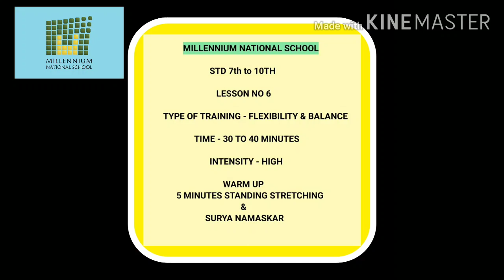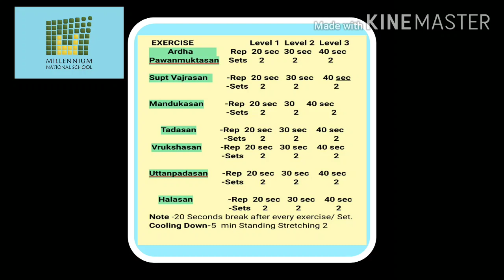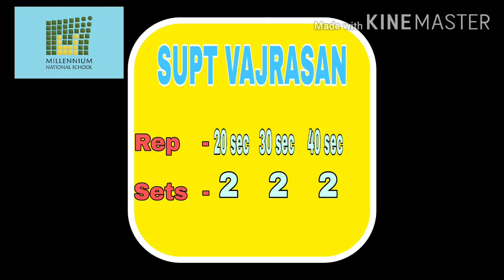3.2 Flexibility & Balance Training - Std 7th to 10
Training Days - Tuesday , Thursday , Saturday